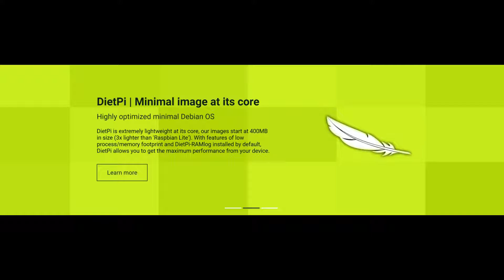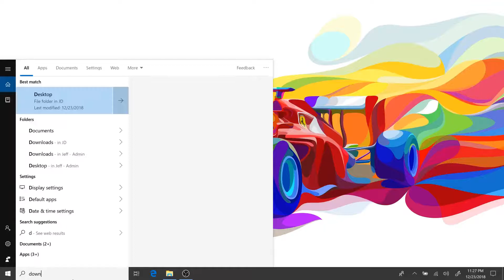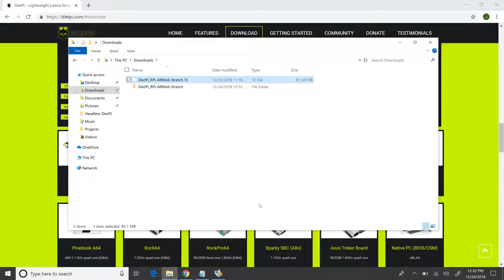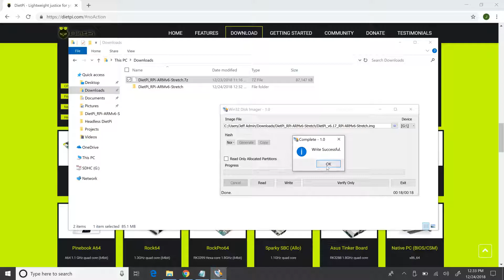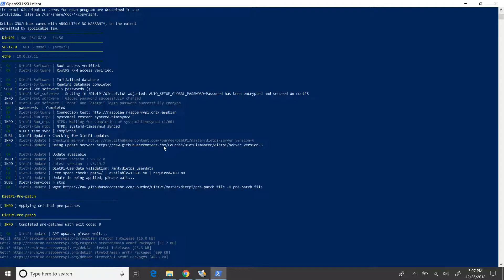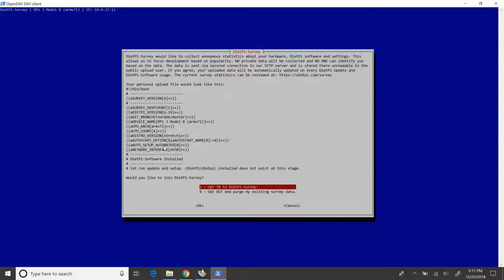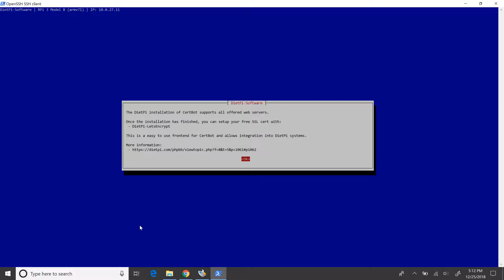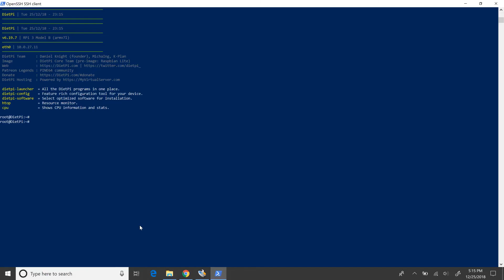Headless install of DietPi on a raspberry Pi 3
Headless install of DietPi on raspberry Pi

Raspberry Pi is a trademark of the Raspberry Pi Foundation.